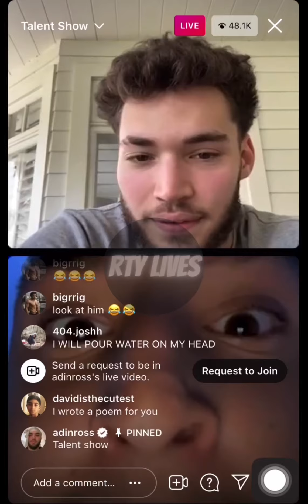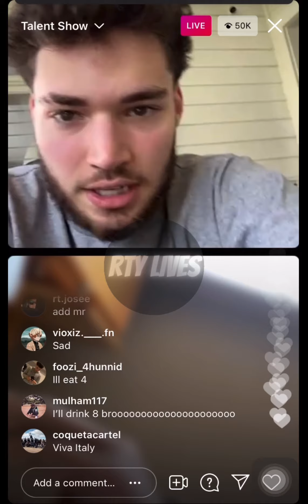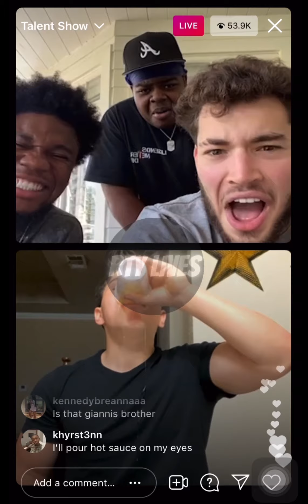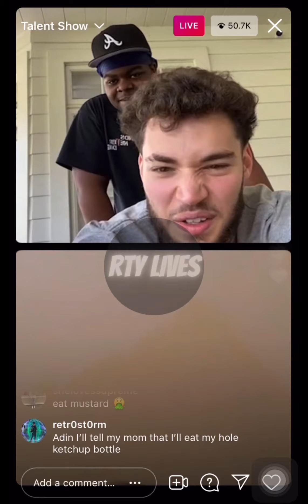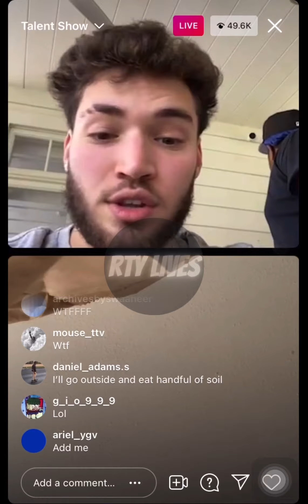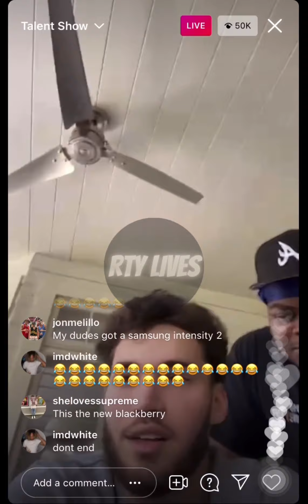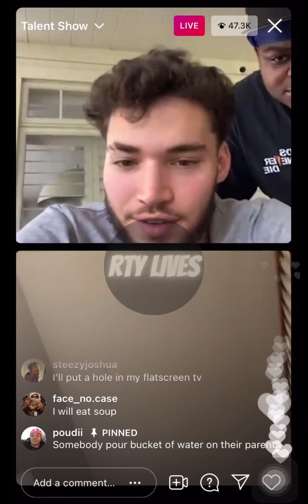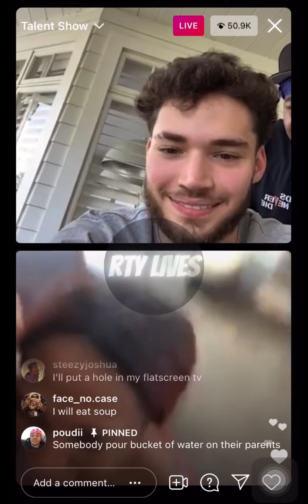Adin Ross IG Live Talent Show pt. 1 (7/11/21)